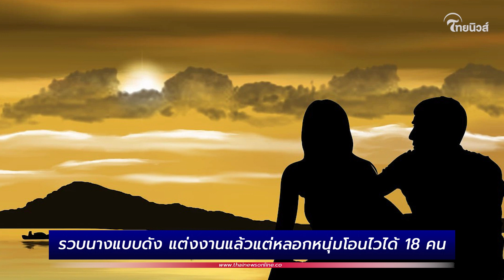รวบนางแบบดัง แต่งงานแล้วแต่หลอกหนุ่มโอนไวได้ 18 คน ด้วยคำโกหกง่ายๆ ที่ทำผู้ชายหลงเชื่อ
รวบนางแบบดัง แต่งงานแล้วแต่หลอกหนุ่มโอนไวได้ 18 คน ด้วยคำโกหกง่ายๆ มีรายการเหตุการณ์น่าทึ่งในประเทศจีน เมื่อตำรวจจีนรวบนางแบบแต่งงานแล้วแต่ยังล่อลวงเงินจากหนุ่มโอนไว 18 คน ที่หลงเชื่อคำลวงว่าเธอจะแต่งงานด้วย กลายเป็นเหยื่อที่มีค่าเสียหายรวมกันกว่า 10 ล้านบาท